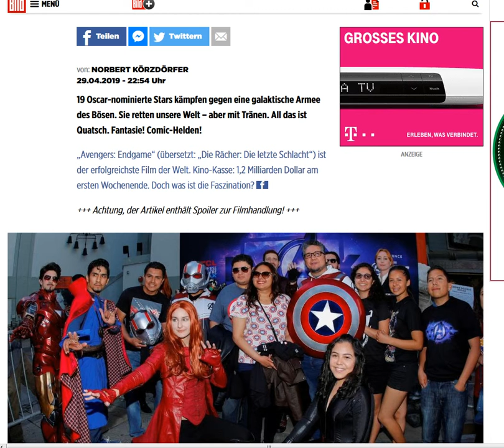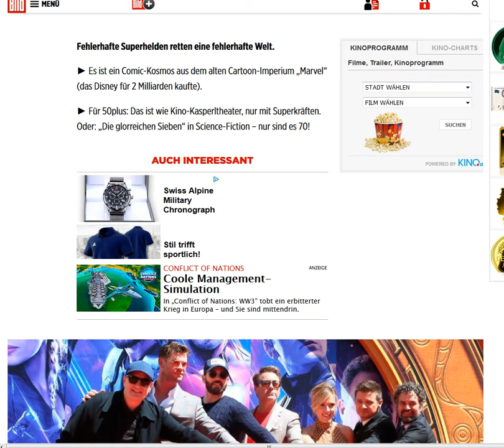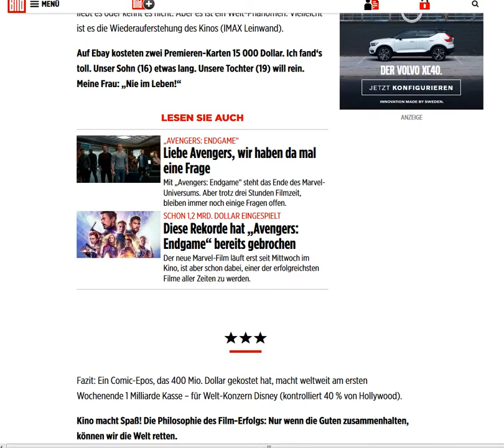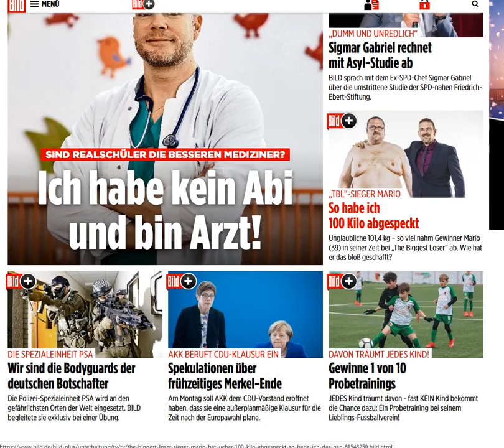2019 04 29 , news